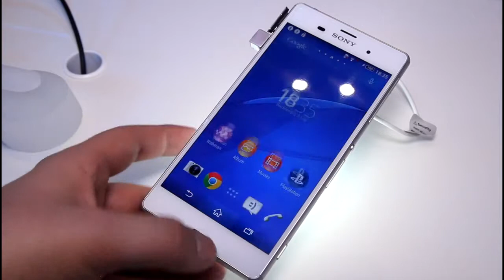Sony Xperia Z3 im Hands On auf der IFA 2014 DEU